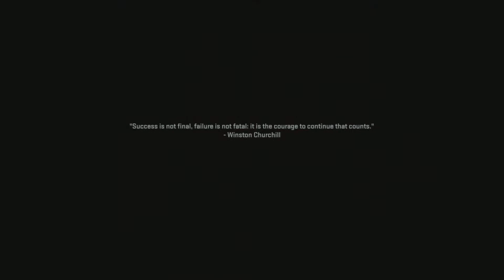CLAPPING HASSAN + HUGE TEASE 😩😩 | Modern Warfare 2 Playthrough | Ep. 11(FINALE)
ready to kill makarov in mw3 (released in 2038).